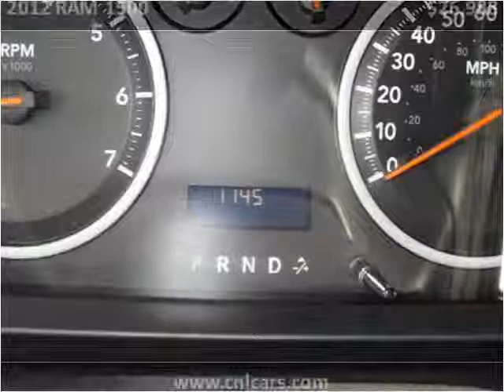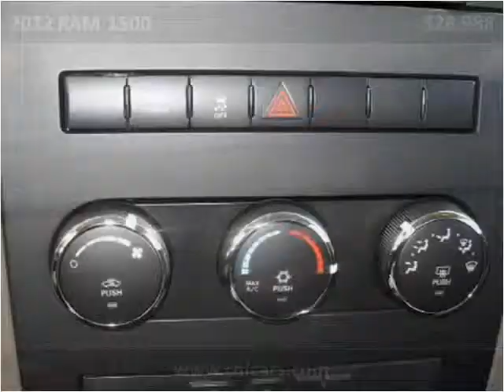2012 RAM 1500 Used Cars Louisville KY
This 2012 RAM 1500 is available from Craig and Landreth Cars - Fern Creek.